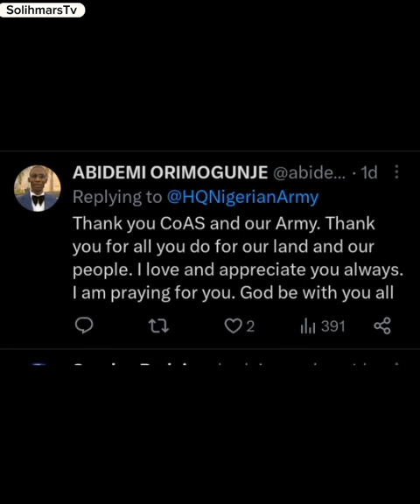This Is Why Nigeria Chief Of Army Staff, Taoreed Lagbaja Is Trending Again?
Nigeria Chief of Army staff